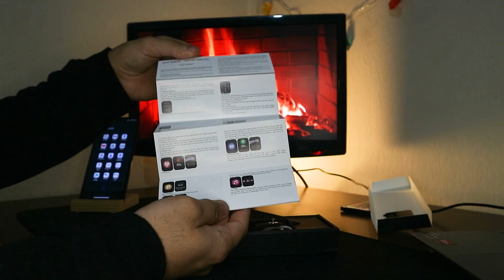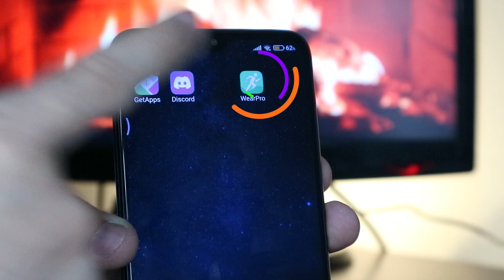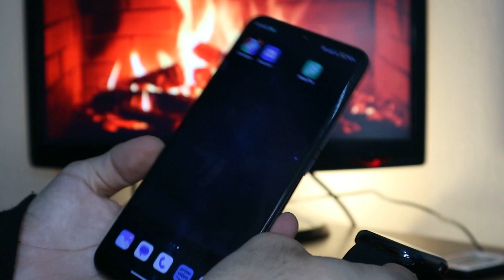YOK SATAN AKILLI SAAT! - Watch 8 DT-Max İncelemesi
Selam ben Ramazan Tunç. Bu videomda piyasada oldukça tanınan ve fazlaca satmış olan akıllı saat Watch 8 DT-Max'i inceliyorum. Hazırladığım bu videoları severek ve gerçekten özen göstererek hazırlıyorum. Amacım, eğlendiğim şeylere sizin de şahit olmanız ve yeri geldiğinde benden bile daha fazla eğlenmeniz.